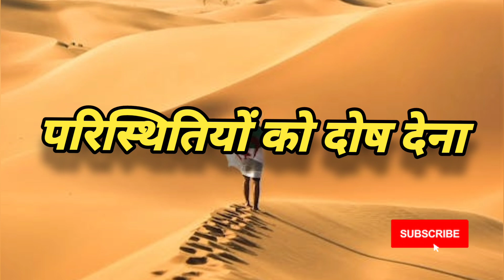Motivational Story परिस्थितियों को दोष देनाyoutube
परिस्थितियों को दोष देना
कुछ लोग हमेशा परिस्थितियों  को ही दोष देते है।
यह motivational story ऐसी है
जिसको सुनकर आपकी आंखें खुल सकती है
इस कहानी को जल्दी से जल्दी  शुरू करते हैं।
काफी समय पहले की बात है दोस्तों
एक आदमी रेगिस्तान में फंस गया था । वह मन ही मन अपने आप को बोल रहा था कि यह कितनी अच्छी और सुंदर जगह है। अगर यहां पर पानी होता तो यहां पर कितने अच्छे-अच्छे पेड़ उग रहे होते और यहां पर कितने लोग घूमने आना चाहते होंगे मतलब ब्लेम कर रहा था कि यह होता तो वो होता  और वो होता  तो शायद ऐसा होता। ऊपरवाला देख रहा था अब उस इंसान ने सोचा यहां पर पानी नहीं दिख रहा है। उसको थोड़ी देर आगे जाने के बाद उसको एक कुआं दिखाई दिया जो कि पानी से लबालब भरा हुआ था। काफी देर तक विचार-विमर्श करता रहा खुद से फिर बाद उसको वहां पर एक रस्सी और बाल्टी  दिखाई दी  इसके बाद कहीं से एक पर्ची उड़ के आती है जिस पर्ची में लिखा हुआ था कि तुमने कहा था कि यहां पर पानी का कोई स्त्रोत  नहीं है। अब तुम्हारे पास पानी का स्रोत भी है।अगर तुम चाहते हो तो यहां पर पौधे लगा सकते हो । उसके बाद वह आदमी वहां से चला गया दोस्तों।

 तो यह कहानी हमें क्या सिखाती है
यह कहानी हमें यह सिखाती है कि
अगर आप परिस्थितियों को दोष देना चाहते हो कोई दिक्कत नहीं है
 लेकिन आप परिस्थितियों को दोष देते हो कि अगर यहां पर ऐसा  हो।और
आपको वह सोर्सेस मिल जाए तो क्या परिस्थिति को बदल सकते हो। इस कहानी में तो यही लगता है कि कुछ लोग सिर्फ परिस्थिति को दोष देना जानते हैं। अगर उनके पास उपयुक्त स्रोत हो तो वह परिस्थिति को नहीं बदल सकते सिर्फ वह ब्लेम करना जानते हैं। लेकिन हमे ऐसा  नहीं बनना है दोस्तों। इस कहानी से यह शिक्षा मिलती है कि अगर आप चाहते हो कि परिस्थितियां बदले। और आपको अगर उसके लिए उपयुक्त साधन मिल जाए तो आप अपना एक परसेंट योगदान तो दे ही सकते हैं।